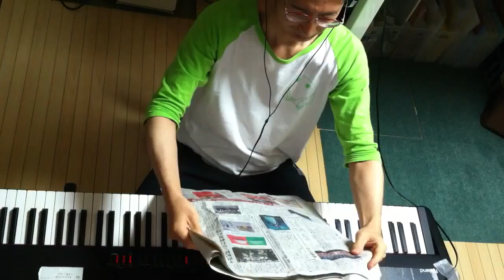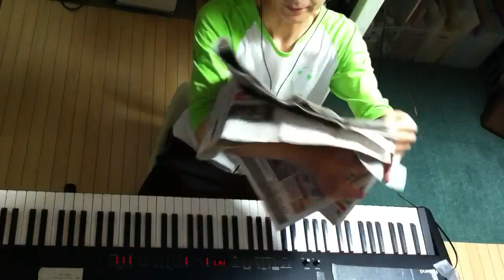2014.06.04 Aratori ex atonal 2